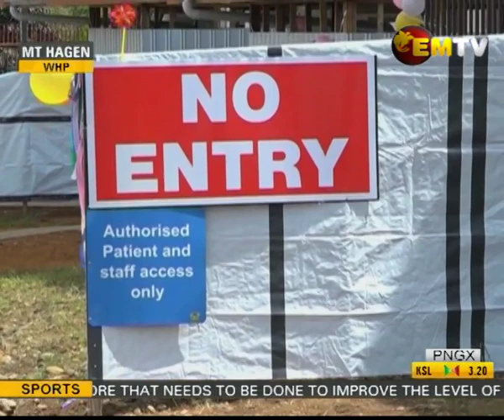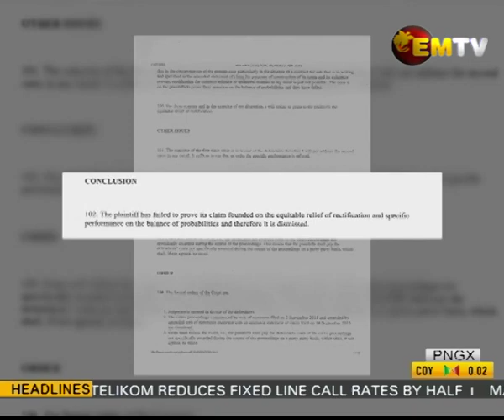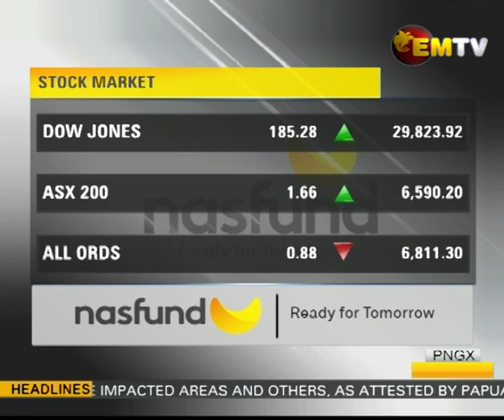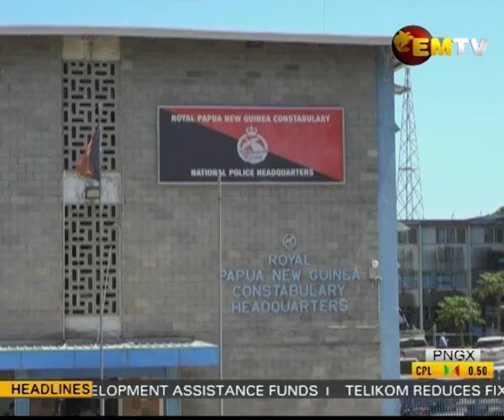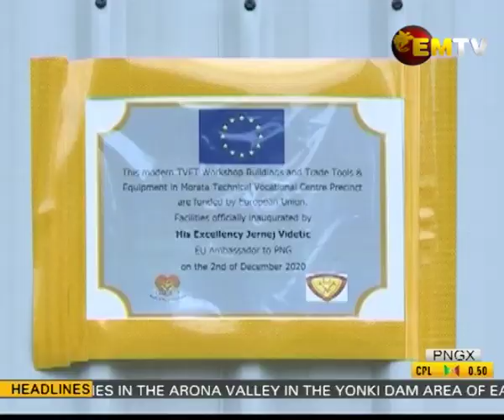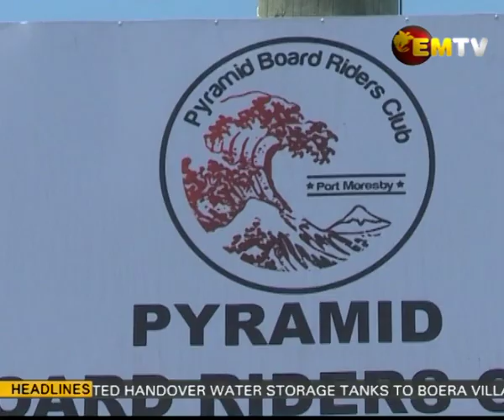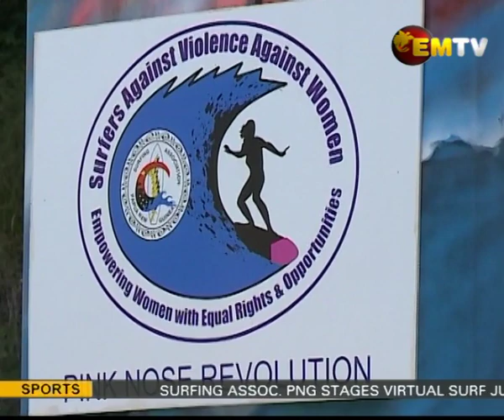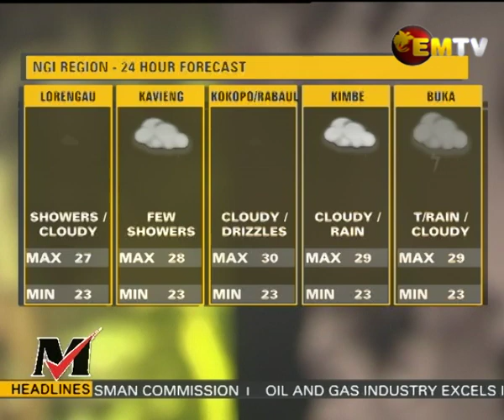National EMTV News | 02nd December 2020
Headlines -

- Fencing of recreational area irritates residents in NCD;
- PNG Power sign MOA with Eastern Highlands Communities; and
- Western Highlands records four COVID-19 cases.